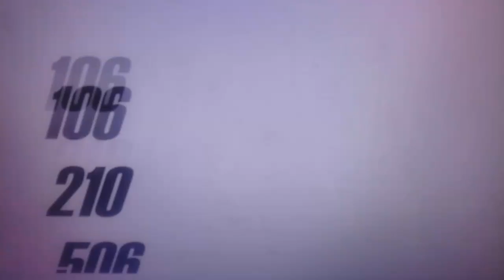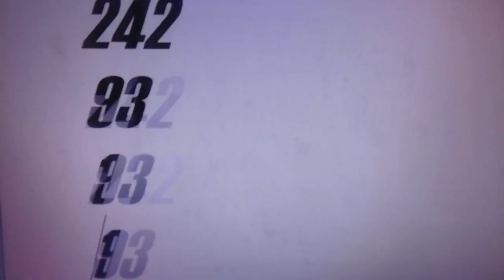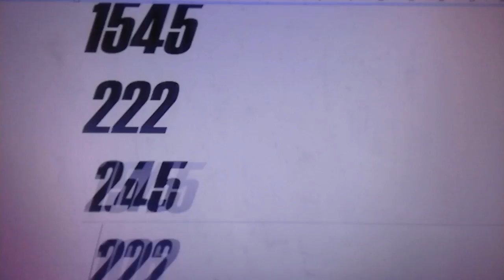cylon 106-cylon196-K103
# EN ESTE SISTEMA DE TIEMPO INSEKTO CADA DIA O CYLON GENERA UNOS NUMEROS QUE TE CONECTAN CON TODAS LAS DIMENSIONES (YA QUE DE LO QUE HABLAMOS AQUI ES DE LA CUARTA DIMENSION O DEL TIEMPO,AL ABRIRLA SE ABREN TODAS LAS DEMAS QUE SE ENCUENTRAN POR ENCIMA,HASTA LA 18)..ESTOS NUMEROS SURGEN DE UNAS MATRICES INSEKTO,(LA MATRIZ DEL AMOR,LA BRASILEÑA,LA DE GAUAGAMELA,..) QUE PODREIS HALLAR EN EL LIBRO "LA TIKRAZIA INSEKTO,EL SIGLO XXIX O LA GEOLOGIA NEURAL ,MIRA,PODEIS MIRAR AQUI:

CYLON106,GRASSHOPPER,1ST CYLON IN THE WAY OF THE GRASSHOPPER,21TH CYLON OF THE 2ND SEKTOR,OR INSEKT MONTH,OF THE QUESTIONING,7TH CYLON OF THE 3RD INSEKT WEEK,OF THE BALANCE,GRASHOPPER OF THE DIRECTION,4TH INSEKT YEAR OR AREA,ARTISTIC MOSKITO.
 CYLON106-CYLON 196-K103 . Ciudad de la Kaballah.
: 210+506+231= 947-261-C167-NºHOME BB= 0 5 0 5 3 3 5,CESPEC107: 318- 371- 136= 825-139-C45-NºHOME ESPEC BB= 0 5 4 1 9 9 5;T.U.: C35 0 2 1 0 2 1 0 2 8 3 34; CYLON 25 ESCARABAJO 11X13 = 468 /CYLONS ADYACENTES ANTZ/HORMIGA-KUKA-GRILLUS-ESCARABAJO-MOSKITO/CAMPO DE FUERZA CYLON-LUNAR-EPSYLON: 1274-468/FOTÓN DE TIEMPO 26°: 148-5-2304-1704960/ RUNAS : 3 JORNADA - Amarillo ANILLO ARCOIRIS - Runa 3 - Mannaz YO SOY el templo del espíritu, La vida resuena en mí./CYLONS ORBITALES PIOJO-PULGA-CARCOMA-CIGARRA-ESCARABAJO/MAMOUTH TWUELVE-EL CALENDARIO DE LOS MAMOUTHS/.

CYLONS ORBITALES  PIOJO-PULGA-CARCOMA-CIGARRA-ESCARABAJO

CYLON196-CYLON130 LA CIUDAD DE LA ESPERANZA EPSYLON =863-77-C243-CESPEC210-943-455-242-NºHOME BB=93-1-0-9,NºHOME ESPEC BB=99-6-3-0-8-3, C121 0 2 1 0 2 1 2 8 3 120
CYLON 112 ABEJA (S.G.:Mosca/Fly) S.A.:Carcoma) 17X13 =1677/CYLONS ADYACENTES LUCIÉRNAGA (S.G.: Mantis) S.A.: Antz/Hormiga) ANTZ/HORMIGA-PULGA-PIOJO-MOSCA/FLY/CAMPO DE FUERZA CYLON LUNAR EPSYLON=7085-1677/FOTÓN DE TIEMPO 112º=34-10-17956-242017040/RUNAS=4 JORNADA - Verde ANILLO ARCOIRIS - Bindrune 1 Reme moranza YO SOY el que infunde mi encarnación con mi presenc ia YO SOY bendiciendome a mí mismo con el Corazón d e la L u z Divina.Me rindo al ünico Corazón, y acepto el Regal o de mi Despertar al amor YO SOY.Al servicio del Am o r, Luz,Verdad y Unidad.YO SOY lo que YO SOY./CYLONS ORBITALES BUTTERFLY/MARIPOSA (S.G.:Kuka) (S.A.: Pulga)-MANTIS-ESCARABAJO-KUKA-ESCARABAJO/SINCRONÁRICO PATANJALI “KUKICIPÁ”/SINCRONÁRICO INTRATERRESTRES “CIUDAD DE LA LUZ LUNAR BAJO EL SOL” BAJO LAS CATARATAS DE IGUAZÚ (ARGENTINA-BRASIL-PARAGUAI-URUGUAI)/MAMOUTH ONE HUNDRED TWO* 16º 2ºMES EPSYLON MAMOUTH,EL CALENDARIO DE LOS MAMOUTHS.
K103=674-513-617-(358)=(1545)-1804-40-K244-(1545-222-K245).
You can take all my more tha +30 books ,radio,podcasts,1000 blogshere at / podéis cionseguir mis +30 libros,radio,1000 blogs aqui en  :